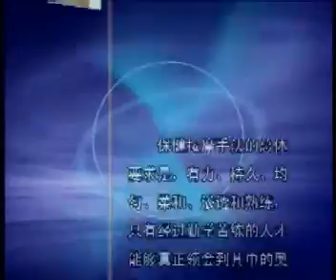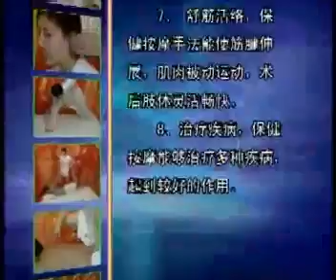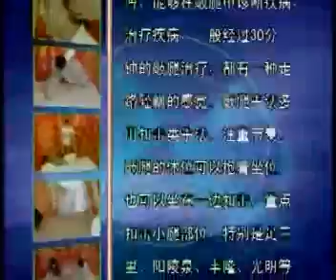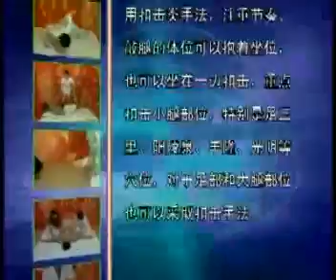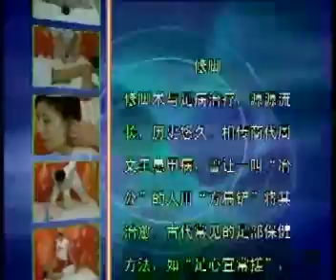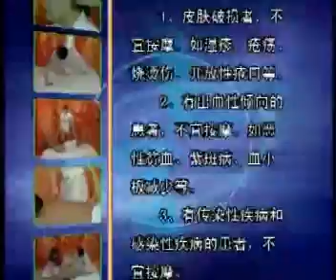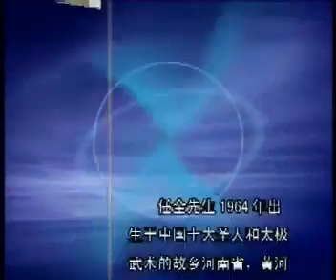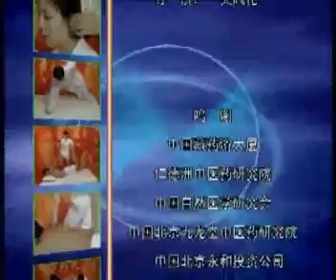中华医学会推荐：实用保健按摩培训系列 任全